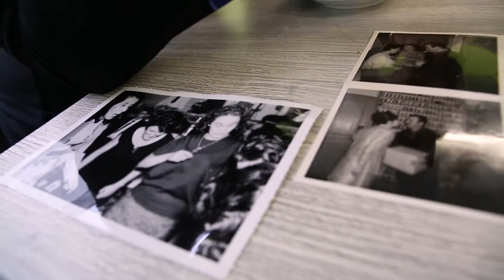Colette de la Terrade, épisode #2 "En famille"